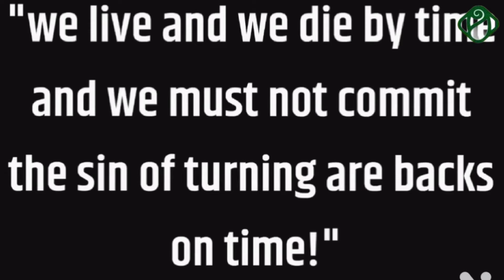Podcast | Cinemascope | Castaway | Akshara International School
CINEMASCOPE: A movie review podcast hosted by Akshara International School and Jr. College.  Each episode contains an in depth analysis of a chosen film by our grade 11th and 12th graders!